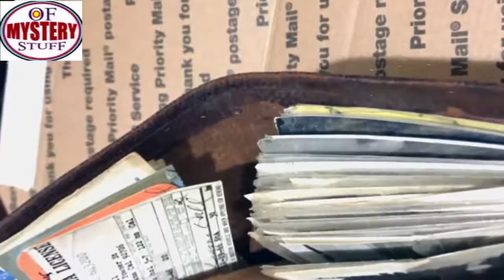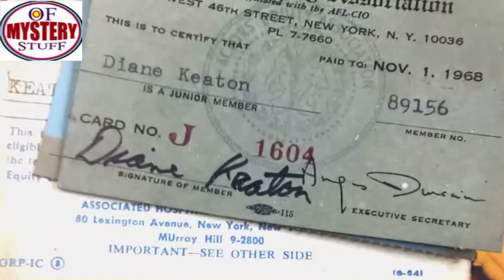A Man Found Old Belongings Inside An Abandoned Locker, Then He Realized They Belonged to a Celeb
Strangest Strangest Abandoned Places A Man Found Old Belongings Inside An Abandoned Locker, Then He Realized They Belonged to a Celeb

Unsolved
mysteries
Unsolved mysteries
mysteries unsolved
Mystery
mystery
mystery box
mystery package
mystery shopping
mystery of the disappearance of cody dial
mystery ke
mystery girls
mystery of love
mystery movie
mystery music
mystery queen
mystery,
martin mystery
adventure mystery
martin mystery
mystery movies
mathematical mystery tour
mystery
mystery leopard
sharkboy mystery mission,
sprmysteryman
mysterymanplayz
mystery 13
mystery esc
mystery  be cool scooby doo,
mystery skulls
battlefield  mystery
anime ep mystery
mystery meat
mystery girl
world warmystery
mystery roblox
mystery decals
sims  mystery
murderer mystery
mystery decals in a row
3 mystery riddles
mystery lane berwick maine
mystery decals
mystery eggs
sims mystery
stuff
stuff dog
stuffing box
assembly drawing
stuff for free
stuffed
stuffing
stuffed burger
stuffy nose
stuffed animals
stuff again
stuff with scout fly
staff academy
psn stuff
random stuff
mcpe stuff,
minecraft stuff,
hero stuff
staff 13,
staff mineplex,
staff griefed,
bk staff
the ghost
the best
the canterville
 ghost class

abandoned places
abandoned places in kentucky
abandoned oregon
abandoned places in oregon
200 years of varnish removed from a painting
abandoned places in south carolina
abandoned
abandoned chicago
abandoned illinois
abandoned chicag
oregon abandoned places
2122 north clark street
abandoned ohio
synagogue tunnel
abandoned places in illinois
nephilim